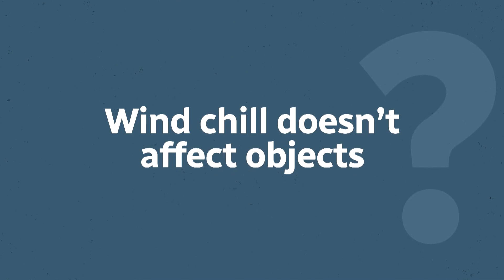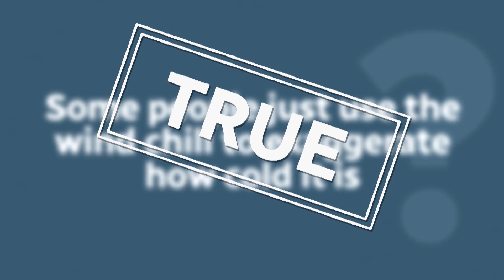The truth about wind chill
You may not love it, but wind chill is real. Meteorologist Christy Climenhaga breaks down some of the most common misconceptions about the weather phenomenon.